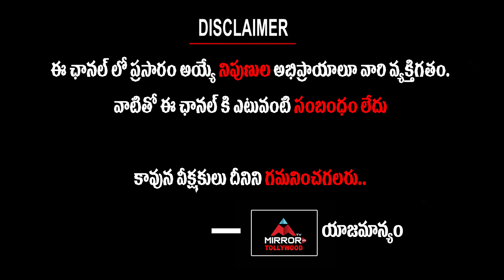Nenu Leni Naa Prema Katha Director Sensational Comments On Vijay Devarakonda | Mirror TV Tollywood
Nenu Leni Naa Prema Katha Director Sensational Comments On Vijay Devarakonda

We Here at MIRROR TV Tollywood Cater You All the Exclusive and Latest Movie Related Updates From Tollywood - Latest Film News, Film updates, Movie Reviews, Gossips, Celebrity Interviews, Trailers, Public Talks.